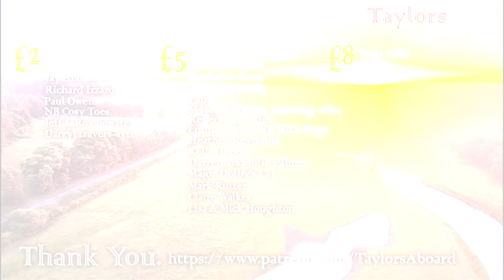98 - Our Last Narrowboat Cruise On The Shropshire Union Canal As We Struggle To Ellesmere Port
Today is quite a sad day as this is the final stretch of the Shropshire union canal from Chester to Ellesmere Port as we battle against thick weed...

2. A custom Donation of any amount via PayPal, every penny helps and in return, you'll be thanked in future vlogs
3. If you want to go the extra mile and support us financially, you can do so by becoming a Patron, you'll also get exclusive benefits and content📽📢.